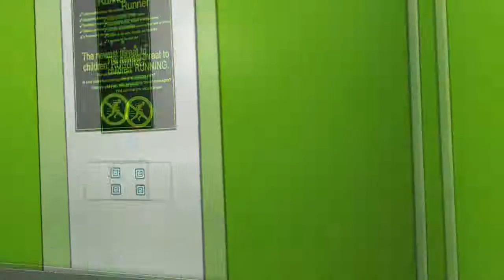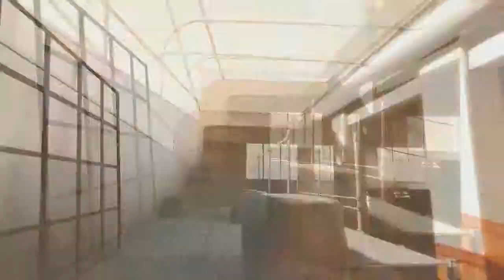Mirror's edge Ep: 7 - How to be bad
NOTE: Michael and Adam do not condone any of the bad things that seem to be promoted in this video. Please do not conduct in breaking into places and being a bad boy/girl.